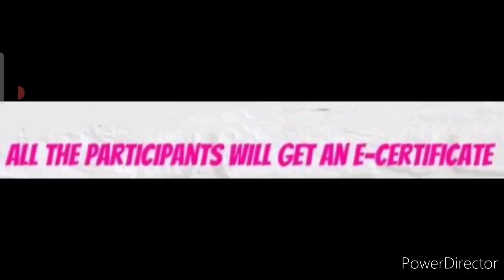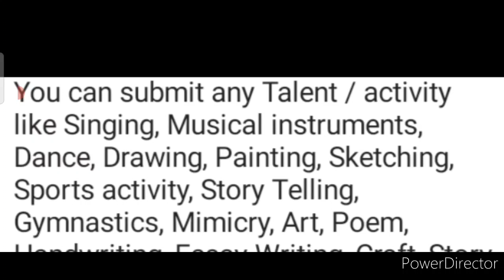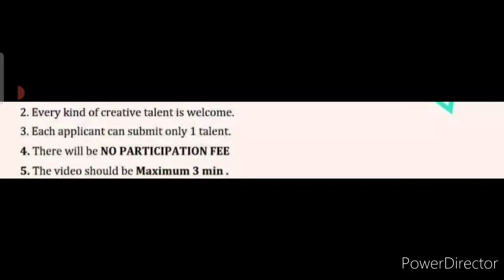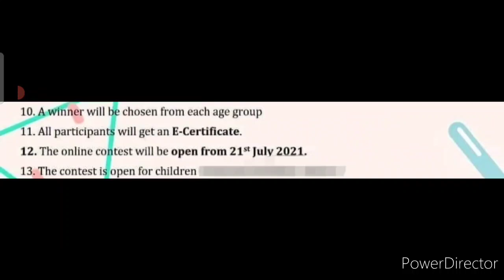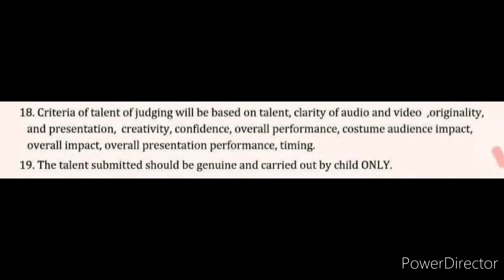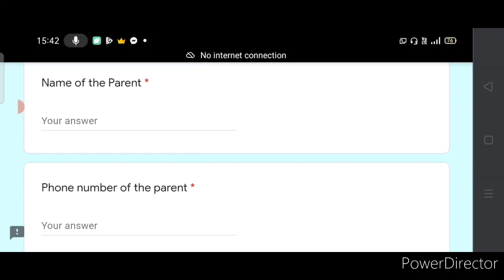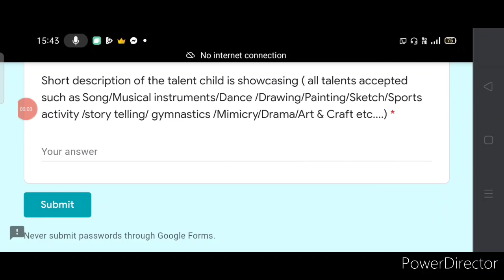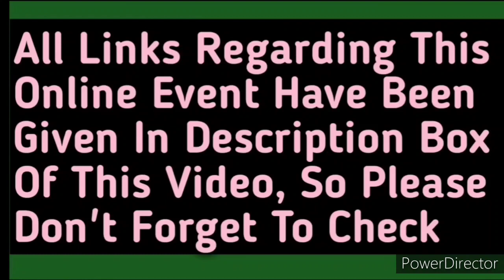Free Online Talent Hunt Competition 2021/ Participate In Any Activity & Win Cash Money🤑💰💵